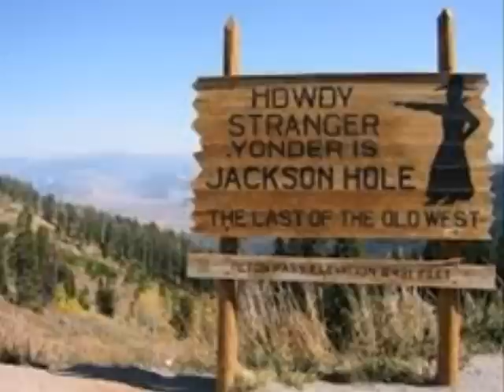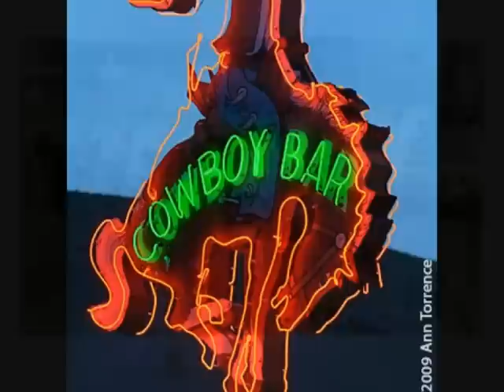Old Timer (The Song) by Waylon Jennings from his Waymore's Blues (Part II) album.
Members of the Western Writers of America chose "The Old Timer" as one of the Top 100 Western songs of all time. Waylon recorded his version on his Waymore's Blues album for RCA in 1994.